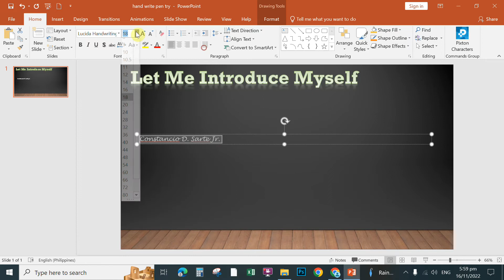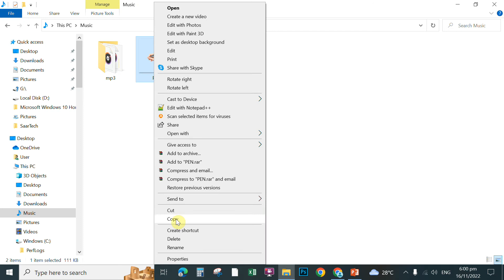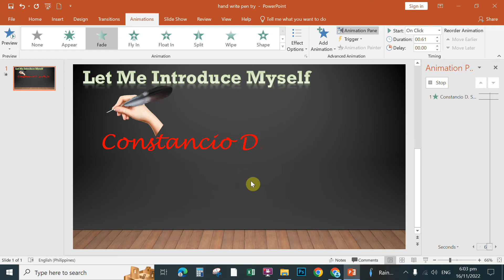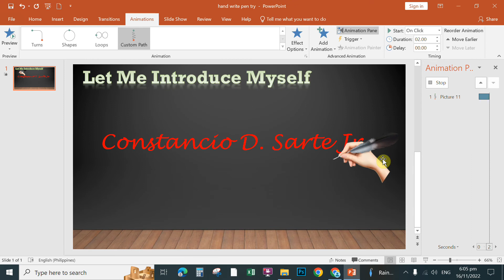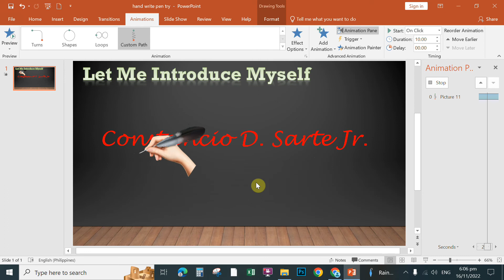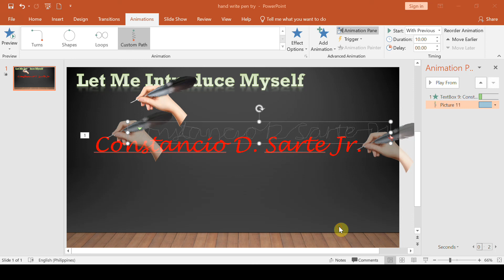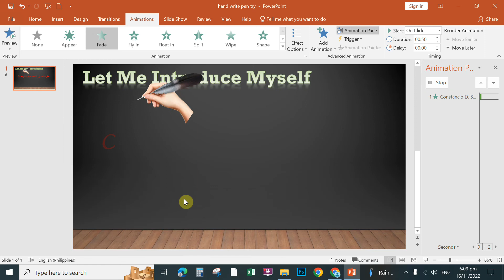How to create a hand writing text animation in MS POWERPOINT 2013-2016-2019